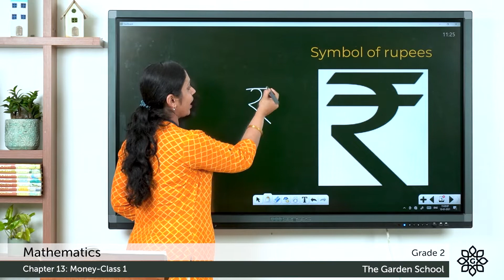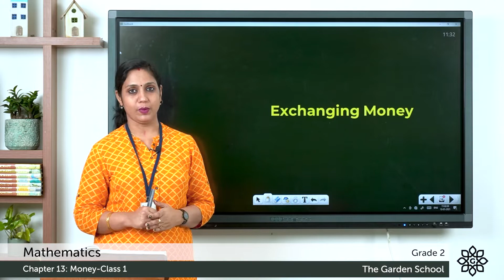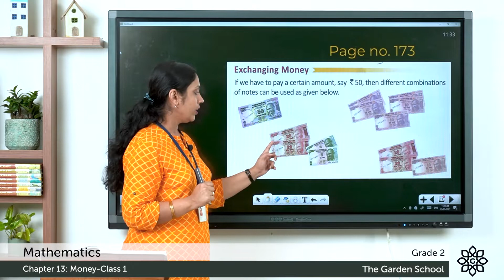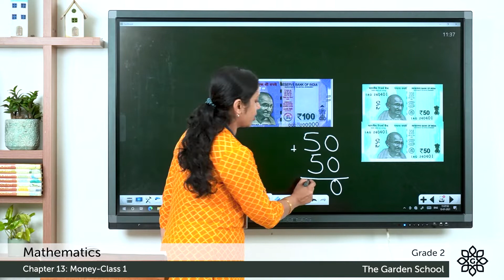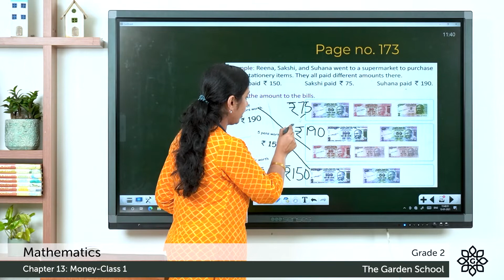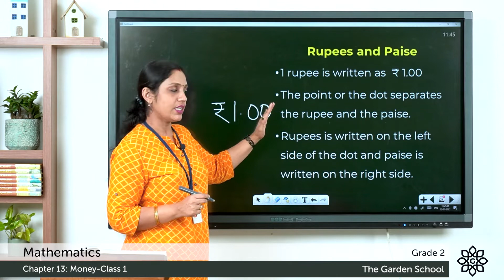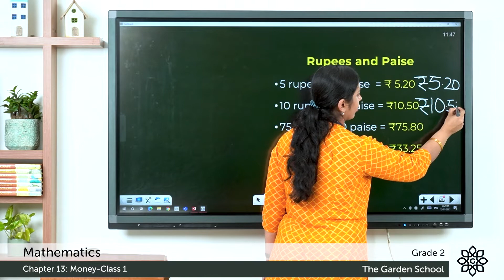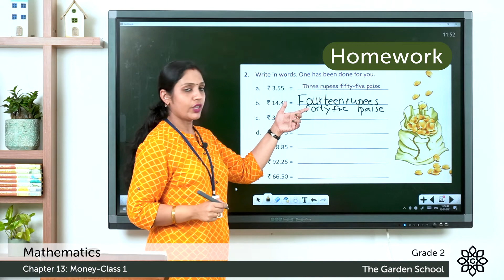Grade 2 Mathematics Chapter 13 Class 1 Exchanging Money